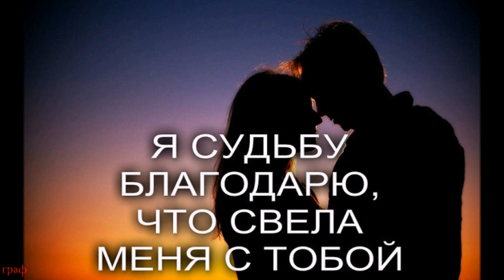125. Pavlos Bouros - Когда ты рядом. НОВИНКИ ШАНСОНА.